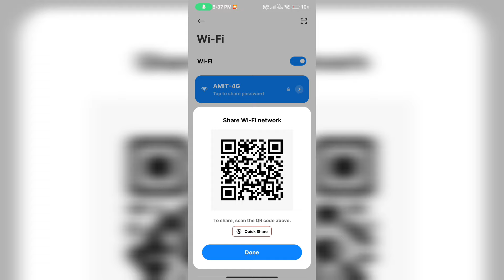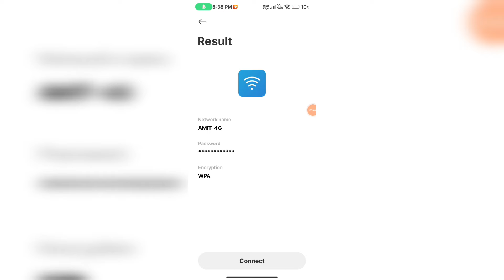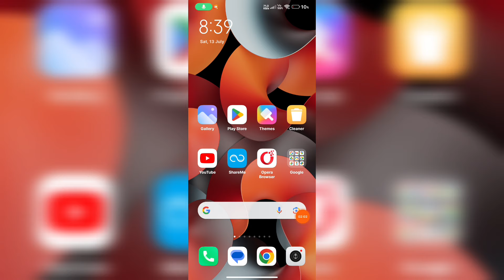How To See Connected WiFi Password On Android Phones Without Root || See WiFi Password Android 2024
connected wifi
saved wifi password
how to view saved wifi password on android without root
how to find wifi password on android
connected wifi password